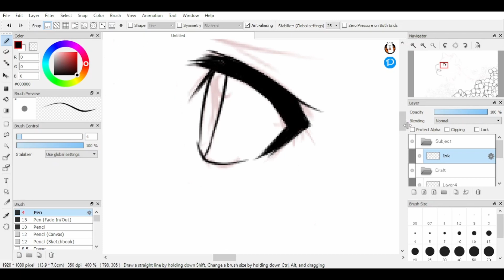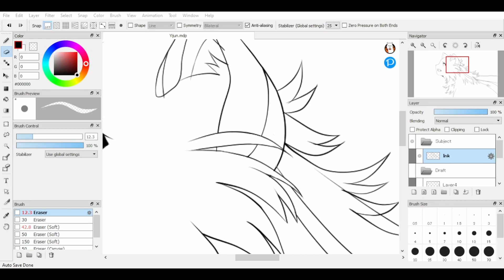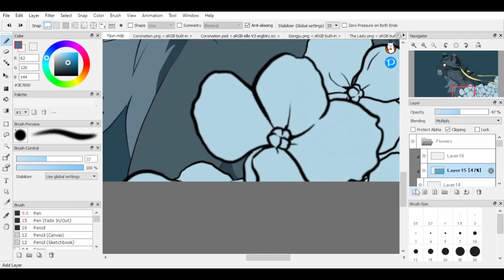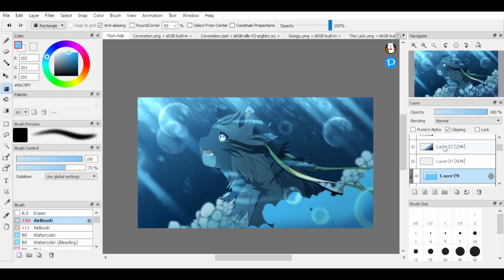[Timelapse] Sunken - FireAlpaca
Another experimental art piece. It was supposed to be an imagery to the character's bloodline.

Tracks:
Track : Full Bloom

Programs used:
FireAlpaca
Open Broadcasting Software (OBS)